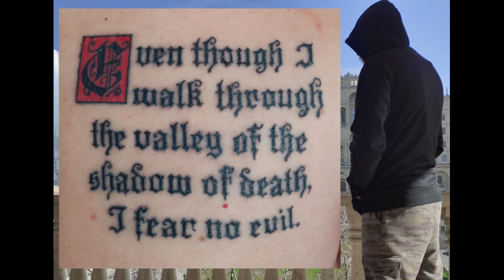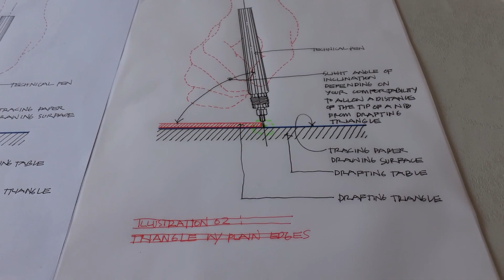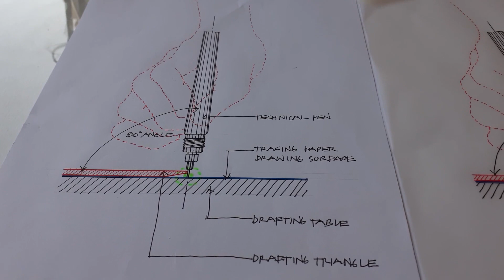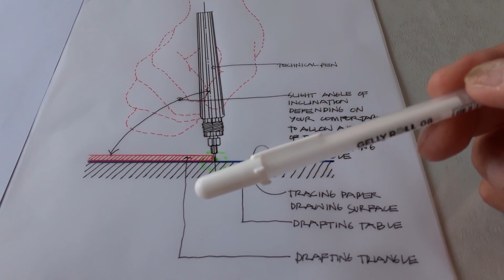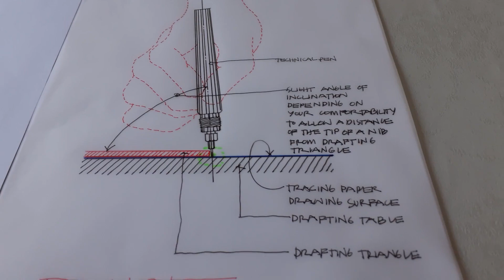HOW TO - PROPER USE & HANDLING of TECHNICAL DRAFTING PEN (Tips & Advice)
Wagwan Guys! I am going to demonstrate on how to - proper use & handling of a technical drafting pen based on my learning & experience (tips & advice)

You will know on how to position the drafting triangle & the drafting technical pen and to be more efficient while drafting.